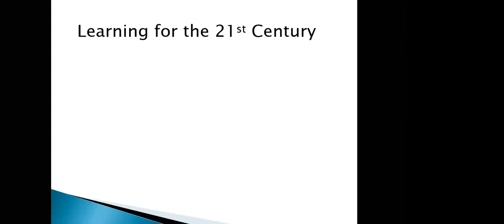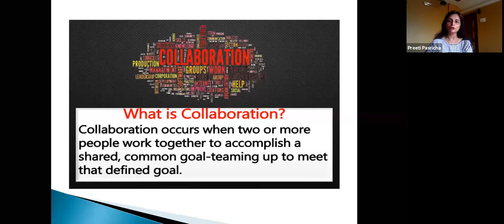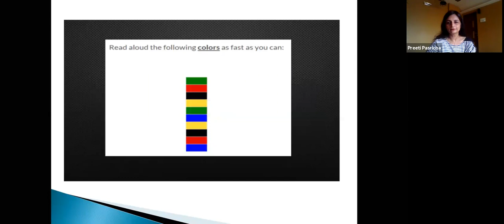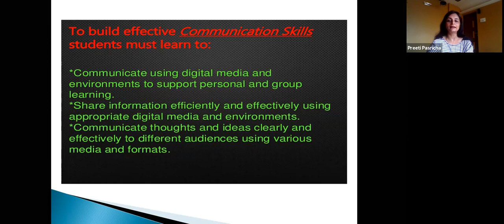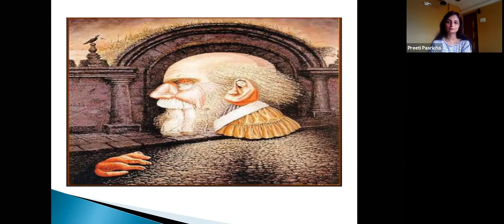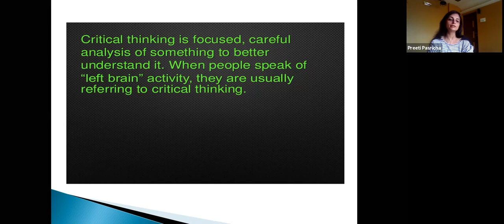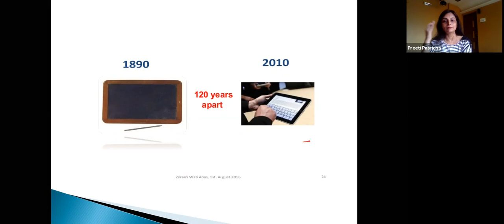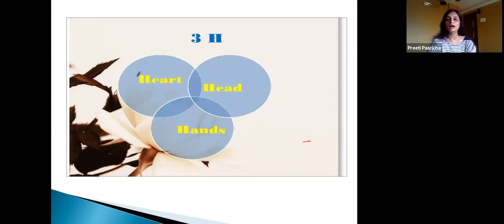Preeti Pasricha 👉 Empowering MBAs for 21st Century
International Webinar
On
👉   Empowering MBAs for 21st Century
[ Tips and Tricks for New MBA / Managers ]
Guest Speaker

Preeti  Pasricha, Empowering MBAs for 21st Century,  Tips and Tricks, for New MBA,  Managers

mba in social media marketing india,
digital marketing or mba,
mba in marketing,
rutgers mini mba worth it,
marketing management mba,
online mba marketing,
marketing mba,
mba digital marketing online,
online mba in digital marketing in india,
part time mba in digital marketing,
mba digital marketing uk,
executive mba in digital marketing,
online mba digital transformation,